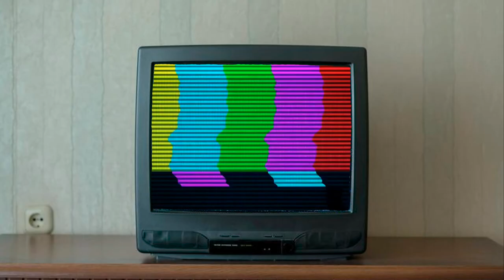DO PRATO À BOCA - BOBBY FISCHER X EDGAR WALTHER - MINHAS MELHORES PARTIDAS DE XADREZ - EP9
OLÁ SEJA BEM VINDO! HOJE VAMOS PARA MAIS UMA PARTIDA SENSACIONAL DE FISCHER CONTRA WALTHER. ESSA PARTIDA OCORREU EM ZURIQUE EM 1959.

PGN DA PARTIDA:
[Event "Zurich"]
[Site "Zurich SUI"]
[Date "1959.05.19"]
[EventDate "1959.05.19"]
[Round "1"]
[Result "1/2-1/2"]
[White "Edgar Walther"]
[Black "Robert James Fischer"]
[ECO "B99"]
[WhiteElo "?"]
[BlackElo "?"]
[PlyCount "126"]

1. e4 c5 2. Nf3 d6 3. d4 cxd4 4. Nxd4 Nf6 5. Nc3 a6 6. Bg5 e6
7. f4 Be7 8. Qf3 Nbd7 9. O-O-O Qc7 10. Bd3 b5 11. Bxf6 Nxf6
12. Rhe1 Bb7 13. Kb1 Rc8 14. g4 Nd7 15. g5 Nb6 16. f5 e5
17. f6 gxf6 18. gxf6 Bf8 19. Nd5 Nxd5 20. exd5 Kd8 21. Nc6+
Bxc6 22. dxc6 Qxc6 23. Be4 Qb6 24. Qh5 Kc7 25. Bf5 Rd8
26. Qxf7+ Kb8 27. Qe6 Qc7 28. Re3 Bh6 29. Rc3 Qb7 30. f7 Bg7
31. Rcd3 Bf8 32. Qxe5 dxe5 33. Rxd8+ Ka7 34. R1d7 h5 35. Rxb7+
Kxb7 36. c3 Kc7 37. Ra8 Kd6 38. Rxa6+ Ke7 39. Re6+ Kxf7
40. Rxe5 b4 41. cxb4 Bxb4 42. h3 Kf6 43. Rb5 Bd6 44. Be4 Re8
45. Rf5+ Kg7 46. Bf3 Re1+ 47. Kc2 Rf1 48. Rd5 Rf2+ 49. Rd2
Rxd2+ 50. Kxd2 h4 51. Kd3 Kf6 52. Kc4 Ke7 53. Kb5 Kd7 54. a4
Kc7 55. b4 Kb8 56. a5 Ka7 57. Kc4 Bg3 58. b5 Bf2 59. Be2 Be3
60. Kb3 Bd2 61. b6+ Kb7 62. Ka4 Kc6 63. Bb5+ Kc5 1/2-1/2

ABAIXO SEGUEM AS PLAYLISTS DO CANAL.